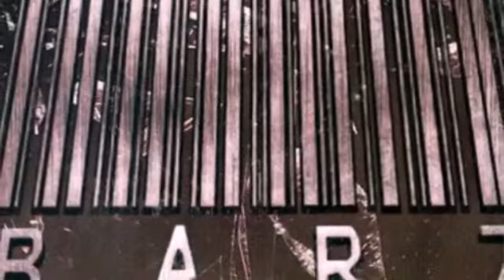Tommy Bs 2 cents for BeefNight 17 Nov 29th